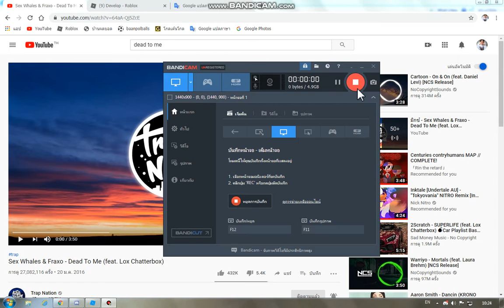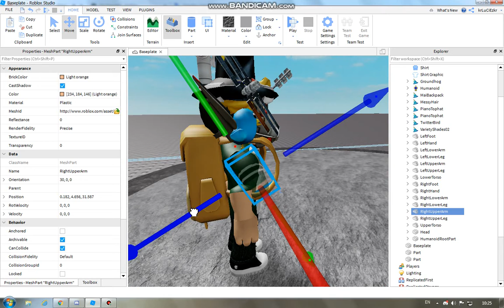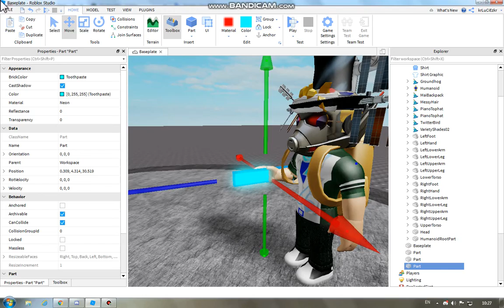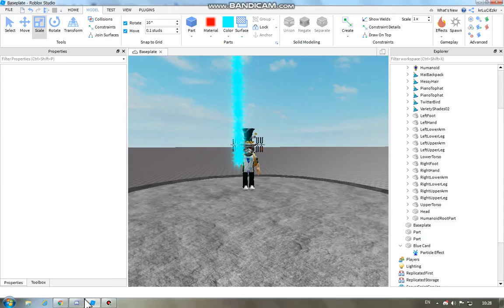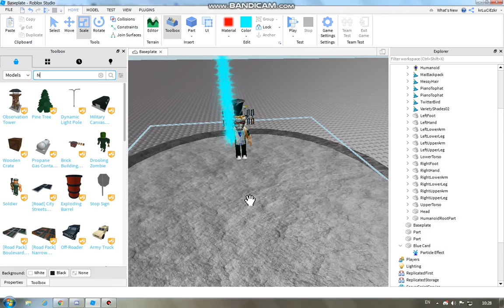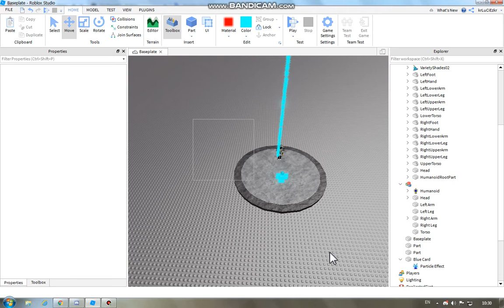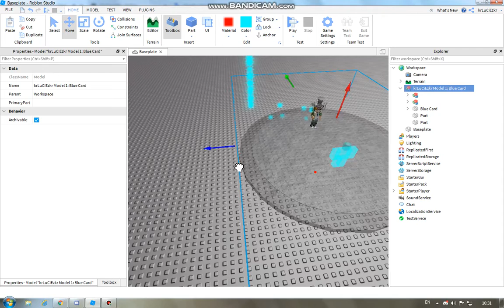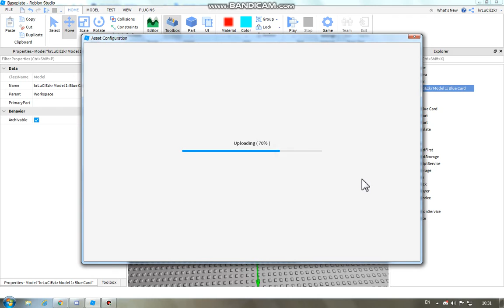Speed Build : krLuCiEzkr Model 1 : Blue Card - Roblox Studio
krLuCiEzkr Model 1 : Blue Card

Play The Game Here! :D